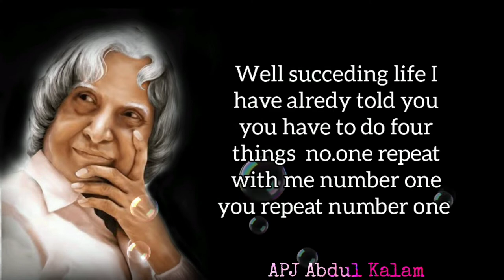How To Success in Life 4 Things By APJ Abdul Kalam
APJ Abdul Kalam Quotes- How To Success in Life life 4 Things

about APJ Abdul Kalam ..
Avul Pakir Jainulabdeen Abdul Kalam (/ˈɑːbdəl kəˈlɑːm/ ( listen); 15 October 1931 – 27 July 2015) was an Indian aerospace scientist and statesman who served as the 11th President of India from 2002 to 2007. He was born and raised in Rameswaram, Tamil Nadu and studied physics and aerospace engineering.
success quotes
yours Queries:-
abdul kalam motivational video
how to succeed in life by apj abdul kalam